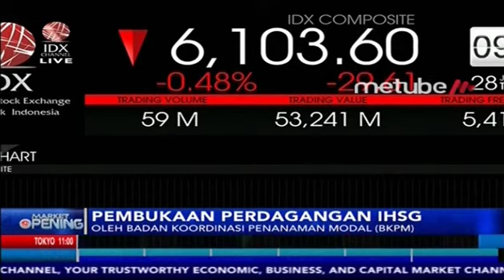BKPM DAN BEI BERSINERGI INTEGRASIKAN INVESTASI RILL DAN PASAR MODAL